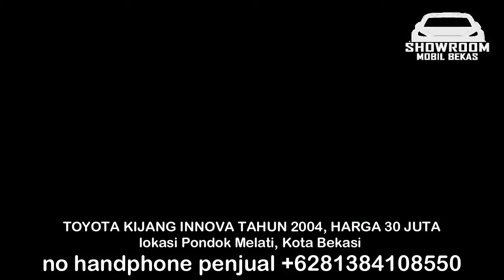TOYOTA KIJANG INNOVA HARGA HANYA 30 JUTA MURAH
1. TOYOTA KIJANG INNOVA TAHUN 2005, HARGA 30 JUTA

2. TOYOTA KIJANG INNOVA TAHUN 2006, HARGA 85 JUTA

3. TOYOTA KIJANG INNOVA TAHUN 2008, HARGA 87 JUTA

4. TOYOTA KIJANG INNOVA TAHUN 2006, HARGA 97 JUTA

5. TOYOTA KIJANG INNOVA TAHUN 2007, HARGA 99 JUTA

6. TOYOTA KIJANG INNOVA TAHUN 2008, HARGA 101 JUTA

TERIMA KASIH